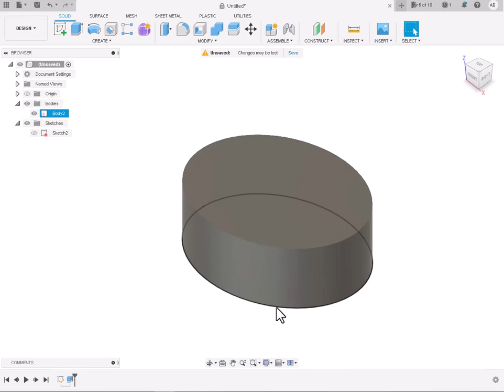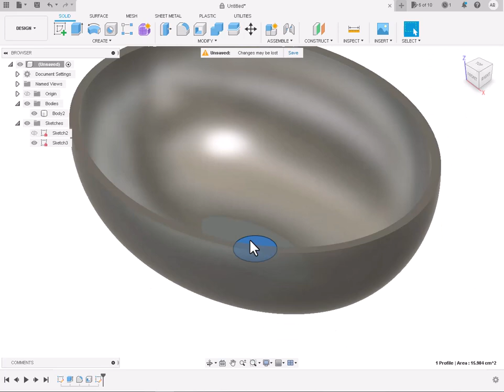024 basin oval fusion 360 tutorial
E:\Hive 3D\024 basin oval 42 34 fusion 360 tutorial